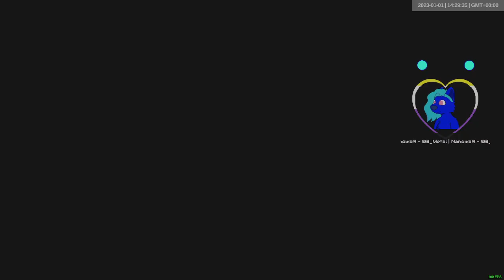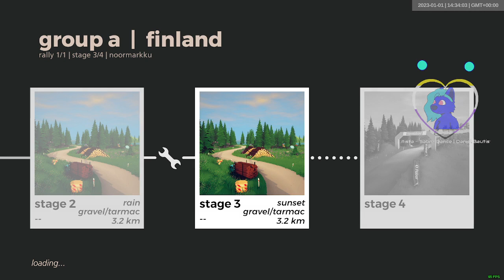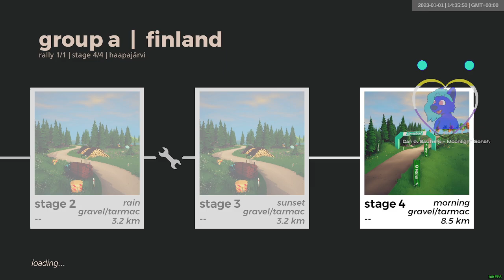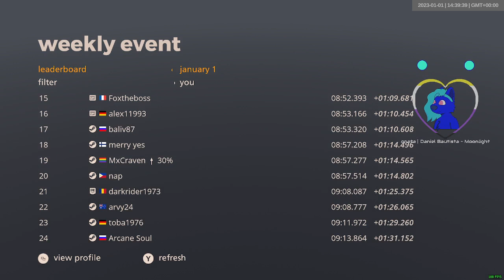Finland Group A | Week 1 | art of rally Weekly